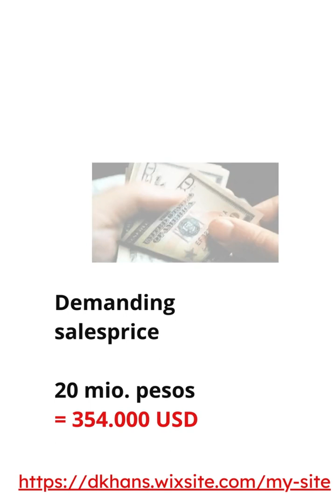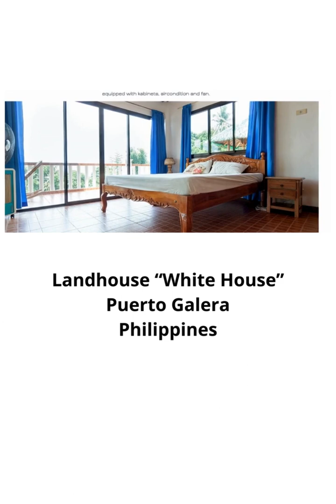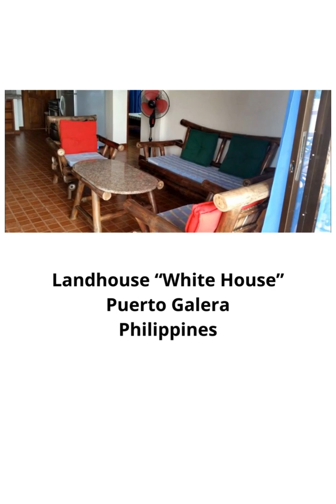White House (20 mio pesos), Philippines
Owner
Hans Nielsen, Denmark